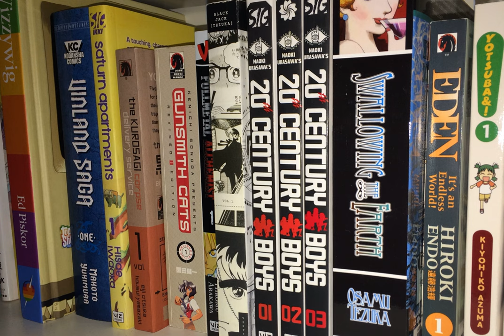Comic Picks #136: James Stokoe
He's one of the best and most compelling artists working in the industry today.  His writing isn't bad either.  VIVA LA GRONCH!